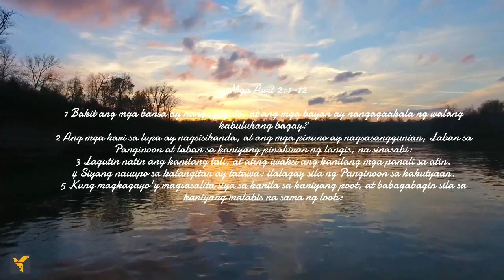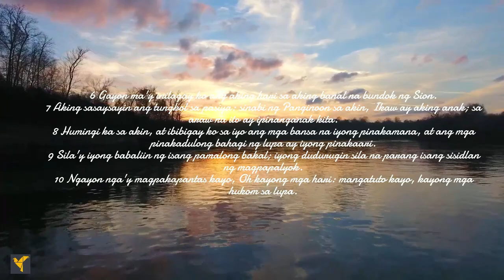Daily Bible Verses(Filipino)|Psalm2:1-12|Araw-araw na Mga Talata sa Bibliya(Filipino)|Mga Awit2:1-12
Ang Awit na ito ay naghahayag ng Plano ng proteksyon ng Diyos para sa kanyang pinahiran.